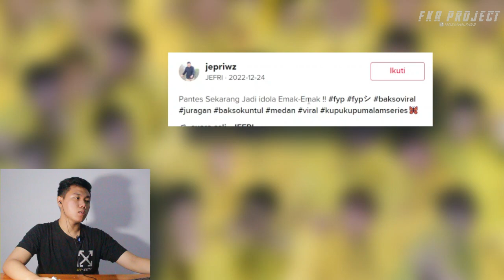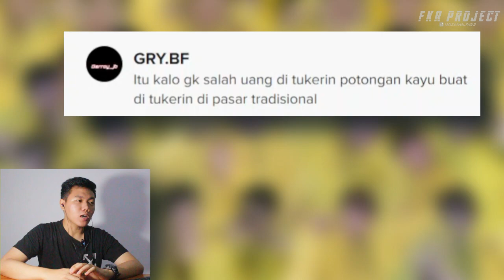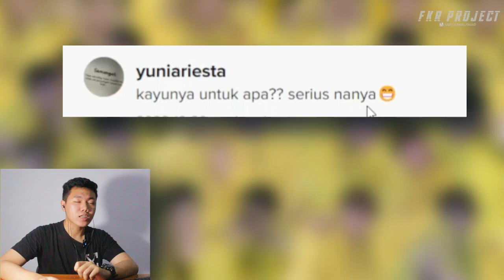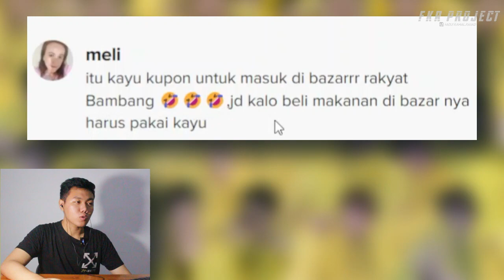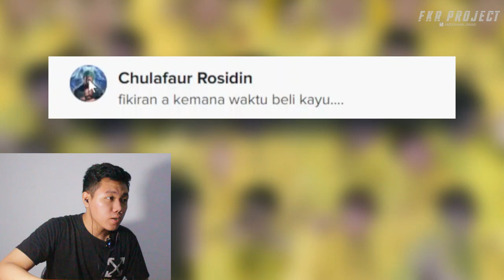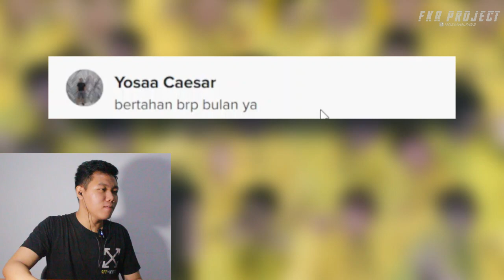KAYU VIRAL UNTUK APA ❗❗ CUMAN JUALAN KAYU INI OMSETNYA BISA TEMBUS 50 JUTA 1 HARI ❓❓ I FKR PROJECT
Thankyou ❤️
Upload
Senin - Minggu
Hastag
kayu viral,
kayu viral tukang bakso,
kayu viral di tiktok,
resepi boko ubi kayu viral,
rumah kayu viral,
sepohon kayu viral tiktok,
tukang kayu viral,
pocong dipukul pake kayu viral,
lagu tukang kayu viral,
nenek dipukul kayu viral,
kayu jabuk sampit kotim viral tiktok,
viral anak tukang kayu bakar,
viral anak tukang kayu,
pargoy bagaikan kayu basah viral,
rumah kayu viral di belawa,
viral kayu berdarah,
dj viral babi kayu,
sepohon kayu cover viral tiktok,
iklan minyak kayu putih cap lang viral,
viral di tiktok cari kayu di hutan,
manusia kayu viral di tiktok,
viral pocong dipukul pakai kayu,
viral pocong di getok kayu masuk tv,
viral pocong di pukul kayu,
viral nenek dipukul kayu,
viral pocong di getok kayu,
iklan minyak kayu putih viral,
lagu viral kayu jabuk sampit kotim,
kayu jabuk viral tik tok,
lagu kayu jabuk sampit kotim viral tik tok,
musik kayu jabuk sampit kotim viral tik tok,
lagu viral tiktok kayu jabuk sampit kotim,
kayu jabuk sampit viral tiktok,
lagu viral tiktok kayu jabuk sampit,
musik viral tiktok kayu jabuk,
viral rumah kok kayu,
rumah kayu yg lagi viral,
rumah kayu yang lagi viral,
memotong kayu viral,
tukang kayu nyanyi viral,
viral pikul kayu salib,
video tiktok viral rumah kayu,
rumah kayu viral di sulawesi,
viral kayu terbang,
viral tukang kayu nyanyi,
pocong di pukul kayu viral tik tok,
video viral pocong di pukul kayu
kayu,
kayumba,
kayumba songs,
kayumba darina,
kayumba mama,
kayumba nyamwasa,
kayumba new song,
kayumanggi,
kayumba mapenzi yanauma,
kayumba chunga,
kayumba bomba,
kayu gaharu,
kayu cartoon,
kayu song,
kayu türkçe,
kayu tas,
kayu kemuning hitam,
kayu dan bunga,
kayu remix song,
kayu fm 91.0 live stream,
kayu manis,
kayu ara,
kayu and rosie,
kayu ara lagu dayak,
kayu and albert are you fine,
kayu aquascape,
kayu api,
kayu aro balapau nasi,
kayo app,
kayu and rosie cartoon,
kayu arabic,
a kayumba the great film,
a kayum ahmed,
aku pahat kayu cengal lirik,
ayam apa yang termanis suara kayu,
asah gergaji kayu manual,
amplas kayu,
aquascape kayu,
alat linting becak kayu,
anti rayap pada kayu,
alat potong kayu,
kayu bajakah,
kayu balak,
kayu bass boosted,
kayu belian,
kayu beauty,
kayu bakar,
kayu berlian,
kayu bengkirai,
kayu besi,
kayu book club,
bingka ubi kayu,
bunga dan kayu,
bingka ubi kayu che nom,
boko ubi kayu gula merah,
bingka ubi kayu kukus,
bubur ubi kayu,
bubut kayu,
belah kayu,
buat meja dari kayu bekas,
boneka kayu jalan sendiri,
kayu cizgi film,
kayu cendana,
kayu cartoon english song,
kayu cartoon theme song,
kayu cendana merah,
kayu cancion,
kayu cengal,
kayu cartoon in hindi,
kayu cartoon song,
kayu cottage sekinchan,
cat kayu,
cat duco kayu,
cara asah gergaji kayu,
cara membuat meja kayu,
cara pasang vinyl lantai motif kayu,
cat kayu yang bagus,
cara membuat rumah kayu di minecraft,
cara membuat arang kayu,
cara buat panah ikan dari kayu,
cara pasang pintu sliding kayu,
kayu dan sarki,
kayu drill,
kayu dan sarki 2022,
kayu dewa,
kayu dewandaru,
kayu damar,
kayu dolken,
kayu diy,
kayu deutsch lied,
kayu damar minyak,
d kayu ss2,
daig kayo ng lola ko,
dempul kayu,
dapur kayu,
dipan kayu minimalis,
desain rumah kayu,
desain rumah kayu modern,
dinding kayu,
dempul kayu yang bagus,
door closer pintu kayu,
kayu english,
kayu el salvador,
kayu erzurum şivesi,
kayu ek,
kayu eboni hitam,
kayu eboni makassar,
kayu eboni hitam sulawesi,
kayu emas,
kayu earrape,
kayu español,
ejen zass sepohon kayu,
ela gayu,
engsel pivot pintu kayu,
ejen ali sepohon kayu,
engsel casement jendela kayu,
excavator kayu,
entah apa bagaikan kayu basah dimakan api,
evi masamba perahu kayu,
engsel jendela kayu,
erzurumlu kayu havuzda,
kay flock,
kayu full episodes,
kayu fm 91.0,
kayu fm radio,
kayi family guy,
kay flock type beat,
kayu film,
kayu fetö,
kayu fm book club